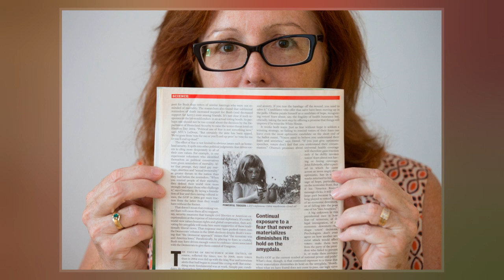Monique Luiz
Monique Luiz, also known as "Daisy Girl" or "Peace, Little Girl", is an American former child model best known for starring in the Daisy advertisement, part of the incumbent president Lyndon B. Johnson's re-election campaign. Working under the stage name Monique Cozy, her first commercial came at age two. She appeared in advertisements for various American companies like Kodak, Velveeta and Prudential Insurance. She moved to France in 1975, where she remained until her adulthood, and returned to the US in 1983. She appeared in the 2014 documentary Bombs Away, and was enlisted by the 2016  Democratic presidential nominee Hillary Clinton to appear in a "sequel" for her presidential campaign against Donald Trump.